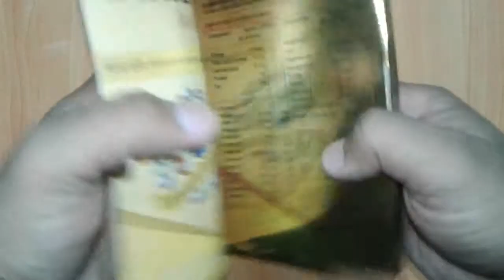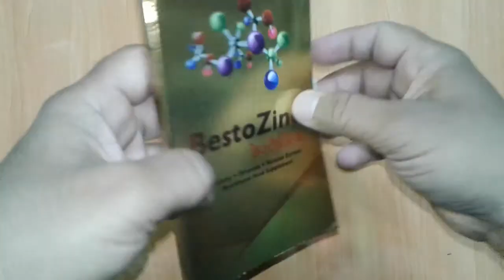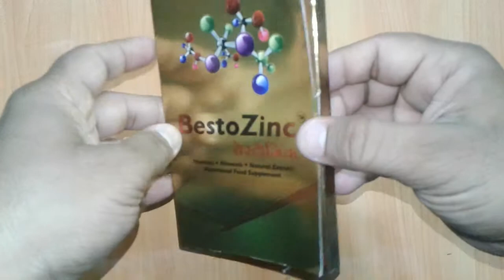BestoZinc Tablets review हर रोज ले एक टेबलेट, आप रहेंगे हमेशा चुस्त तंदरुस्त !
BestoZinc Tablets is safe
BestoZinc Tablets is effective
BestoZinc Tablets is not having any harmful side effects
BestoZinc Tablets is affordable
BestoZinc Tablets is combination of multivitamins and multimineral